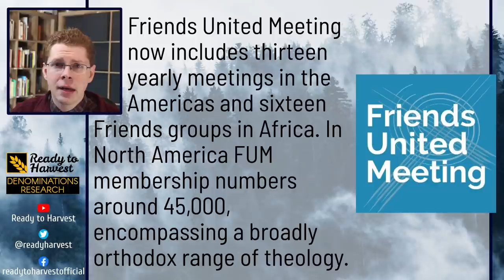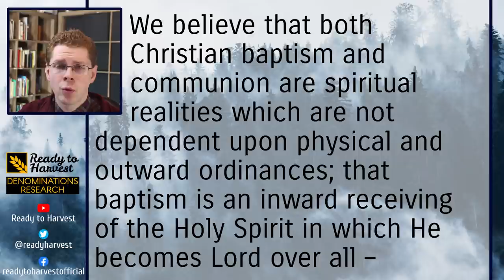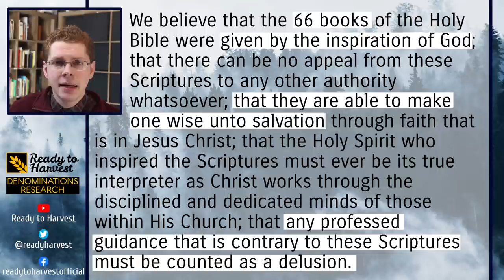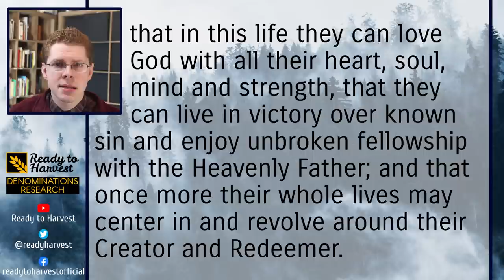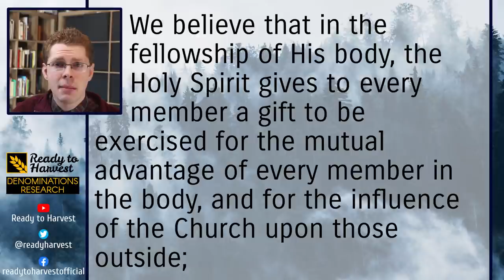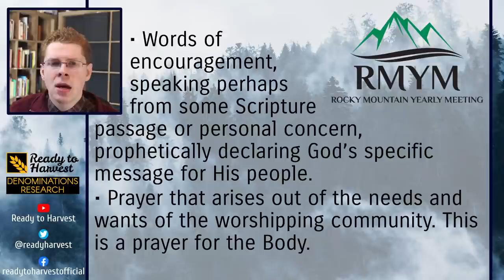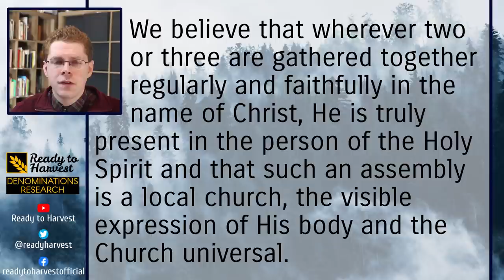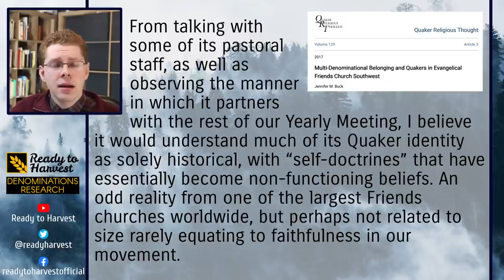What is the Evangelical Friends Church?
Evangelical Quakers! That’s who makes up the membership of the Evangelical Friends Church. In this video we’ll discuss their doctrine and practice.
00:00 Friends Church in Yorba Linda, CA
00:35 American Quaker Landscape
01:36 North America Yearly Meetings
03:10 Christian Liberty
03:40 Core Christian Theology
04:00 Ordinances
08:05 Scripture
08:17 Creation & Evolution
10:40 The Fall & Original Sin
11:07 Salvation
12:56 Eternal Security View
13:36 Sanctification
15:11 Spiritual Gifts
15:37 Speaking in Tongues
16:49 Eschatology
16:59 Marriage & Divorce
17:46 Life Issues
18:16 Worship Style
20:00 Alcohol, Tobacco
20:47 Gambling, Tithing
21:13 War & Politics, Oaths
22:35 Doctrine of the Church
22:51 Church Polity, Ministers
23:33 Women in Ministry
24:19 Educational Institutions
24:39 Affiliations & Statistics
24:59 Conclusion on Friends Church Yorba Linda